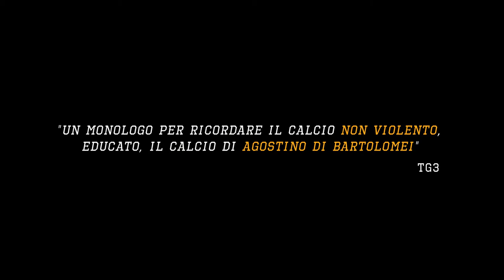AGO CAPITANO SILENZIOSO di e con Ariele Vincenti - TRAILER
AGO Capitano Silenzioso
di e con Ariele Vincenti

ufficio stampa Teresa Bartoli
musica Emilio Stella
si ringrazia Nicola Pistoia, Er Pinto
regia e montaggio video Davide Maria Marucci